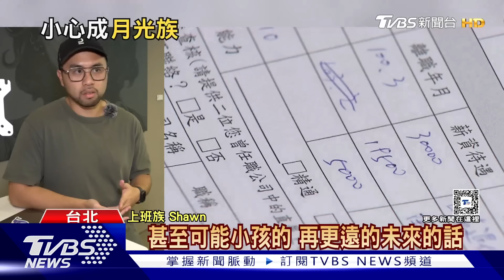月薪15萬還月光? 他曝驚人支出明細 網友傻眼｜十點不一樣20240712@TVBSNEWS01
在台灣，每個月台幣15萬夠用嗎？有網友說，自己月收15萬卻還是月光族，列出所有開銷，其中一項是給女朋友2萬塊零用錢，被其他網友罵翻。投資理財專家認為，因為不知道他女友的狀況，所以不需要去評論，但如果這15萬收入，是只要沒工作就會中斷的話，那應該要開始養成儲蓄習慣。